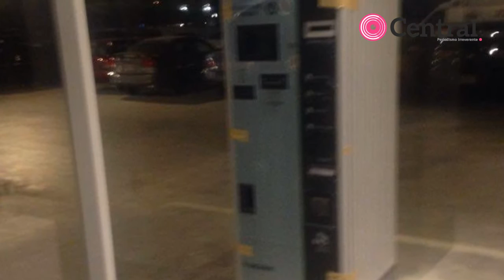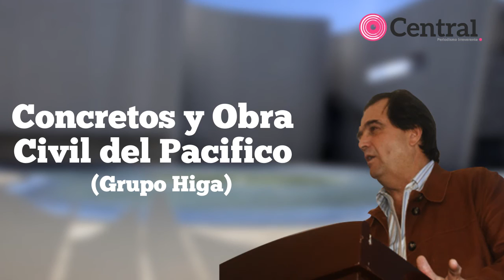VIDEO: Inauguran Museo Internacional Barroco de 7 mil millones de pesos INCOMPLETO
El auditorio, el taller de restauración, el salón de conferencias, dos patios, los elevadores del estacionamiento y los baños de la planta baja se encuentran cerrados al público pues aún no están terminados